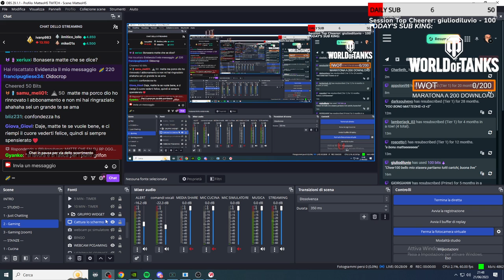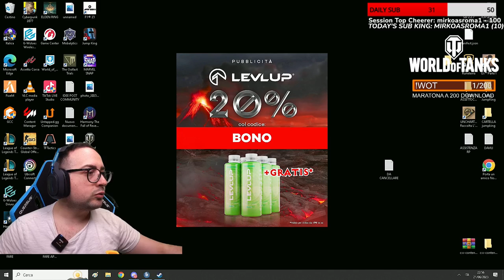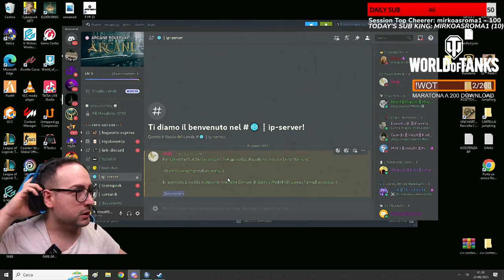[ARCANE] Harry Potter RP PT. 8 | MatteoHS LIVE